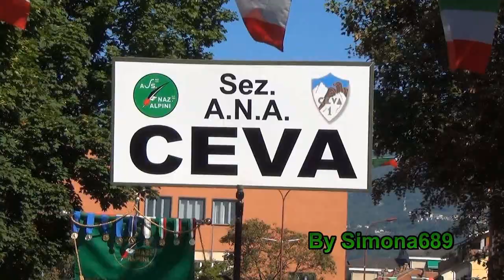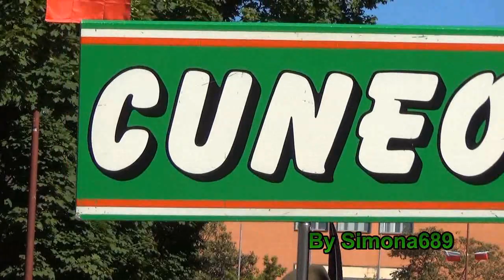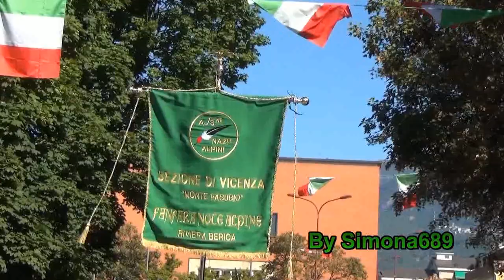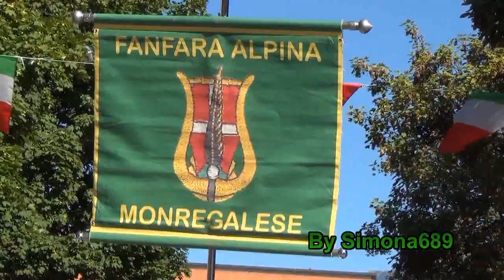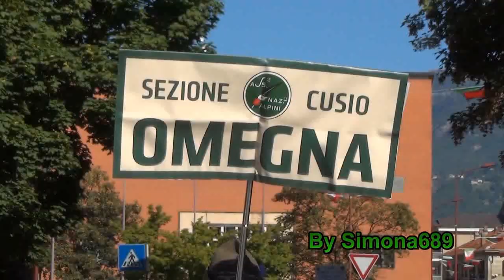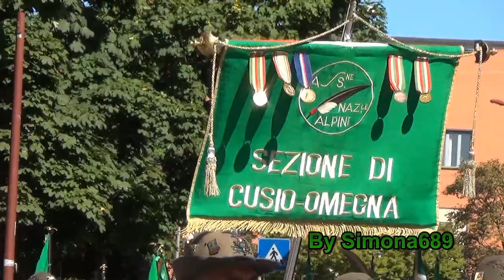24° Raduno Alpini Ivrea, 3a Parte, Gruppi Alpini, Bande Musicali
24° Raduno 1° Raggruppamento A.N.A. Ivrea, Piemonte, Liguria, Valle d'Aosta e Francia, Raduno avvenuto in occasione del centenario della Sezione di Ivrea(TO), e dei 150 anni di fondazione del Corpo degli Alpini. 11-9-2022